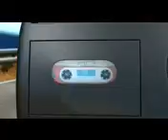DONKEY SONG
funny song